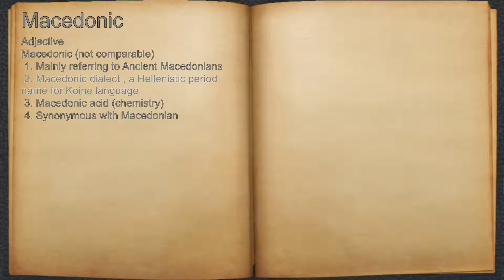What does Macedonic mean?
A spoken definition of Macedonic.

Intro Sound:
Typewriter - Tamskp